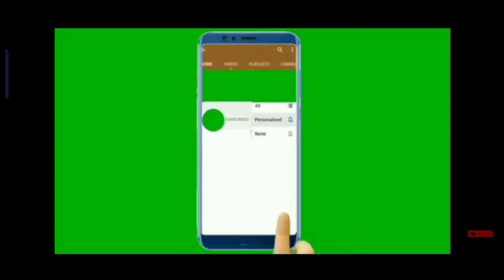Chess Tournament | Macalanda, Leemarc (4) vs Fernandez, Isagani (3 1/2) | Round 6 Board 12